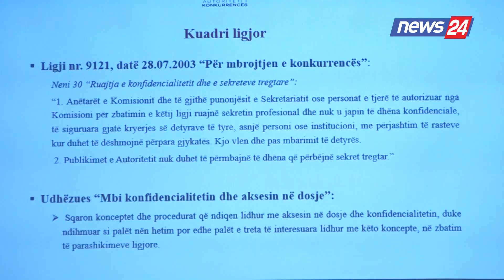Workshop mbi advokacinë e konkurrencës, Biba:Autoriteti i konkurrencës mbështet biznesin